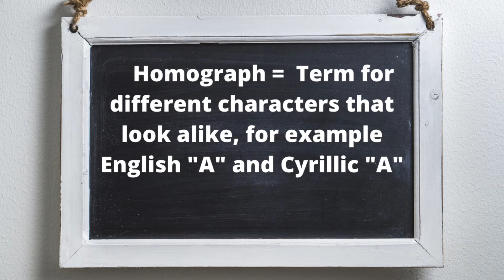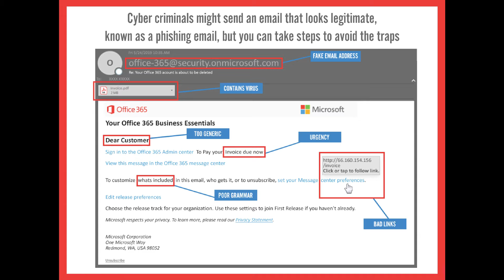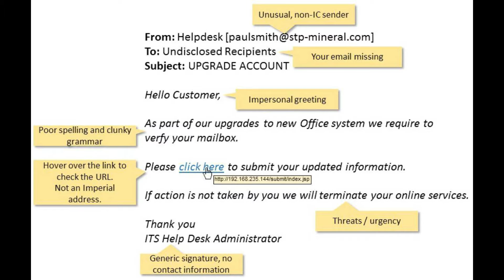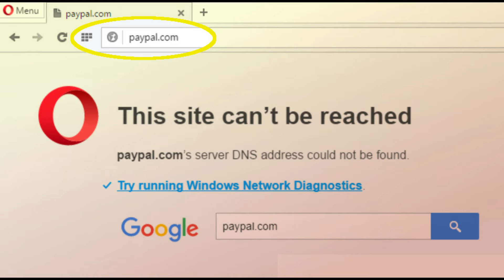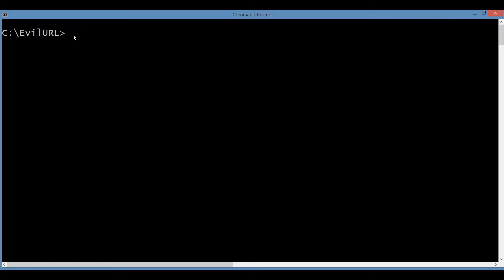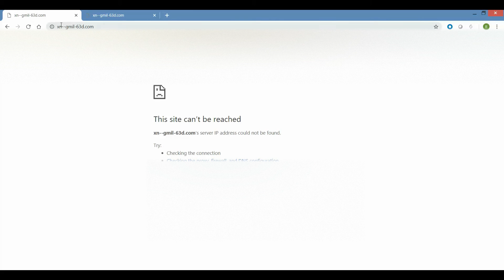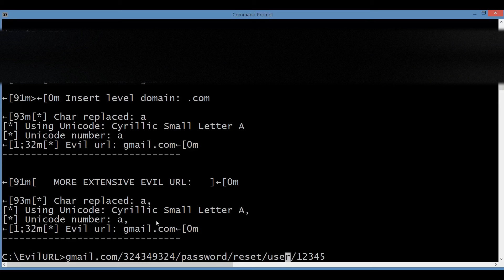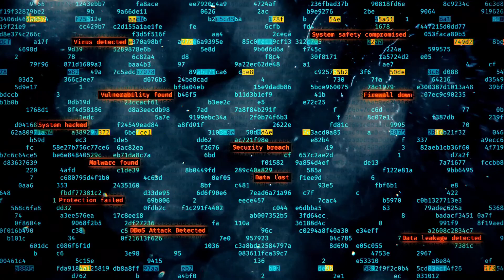What is an IDN Homograph Unicode Phishing Attack? : Simply Explained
In this episode, the Dark Web Deacon will go over common red flags that signal an email is a phishing attack, explain what is an IDN Homograph Unicode attack and how it is incorporated in phishing emails, and a live demo of how black hats create one of these fake URL links.